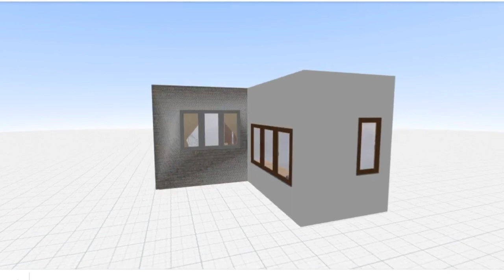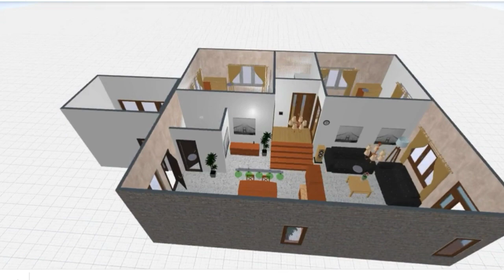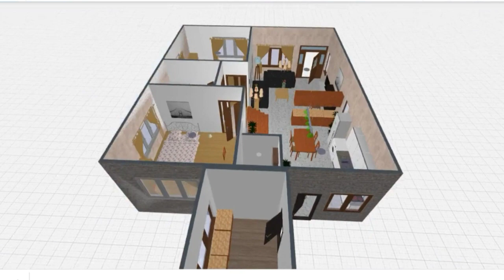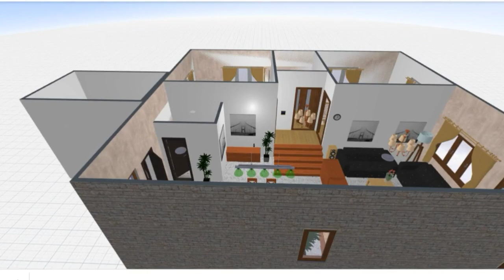BONGALOW HOUSE DESIGN FLOORPLAN-2 ELEVATED BED ROOMS-8X9M (72SQM)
2bedrooms-elevated
2 bathrooms
Kitchen
Living room
Ďirty kitchen
8x9m (72sqm)